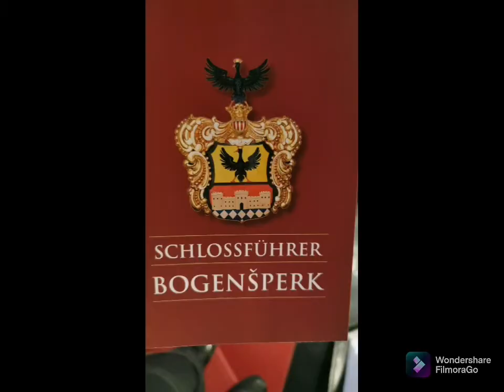Panomotours Impressionen Motorrad Touren